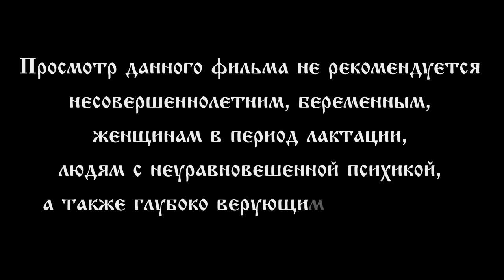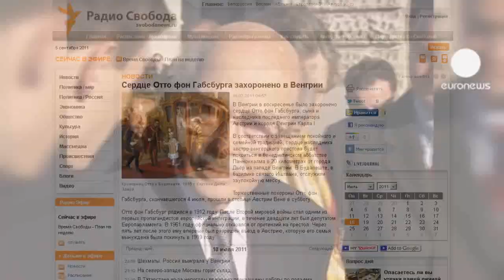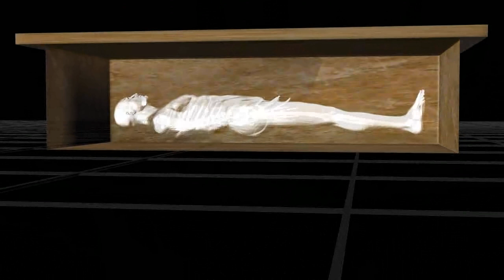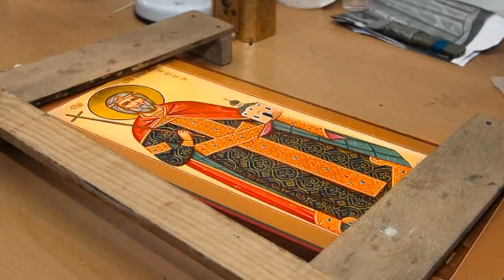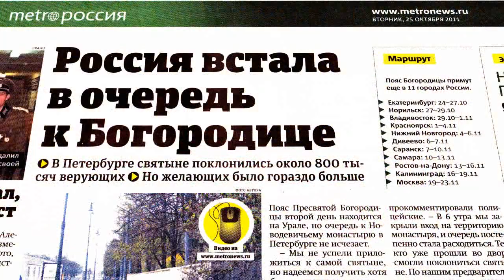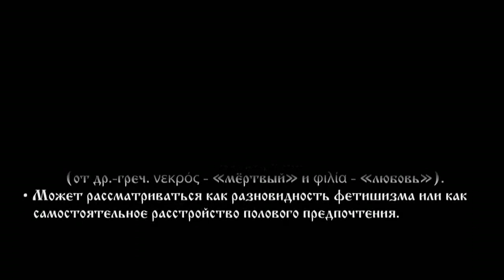Николай Левашов - Святые мощи – загубленные Души